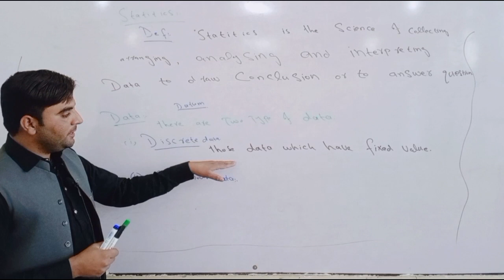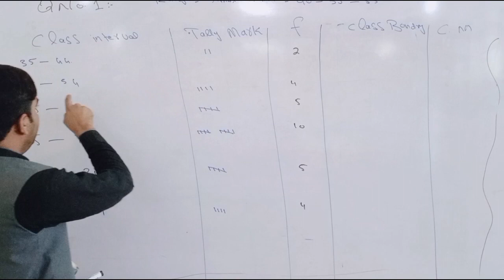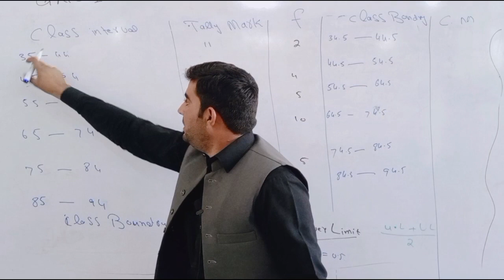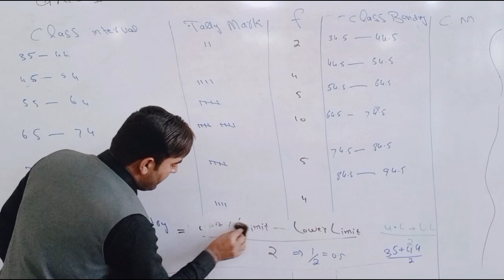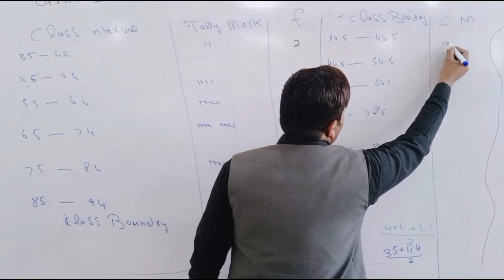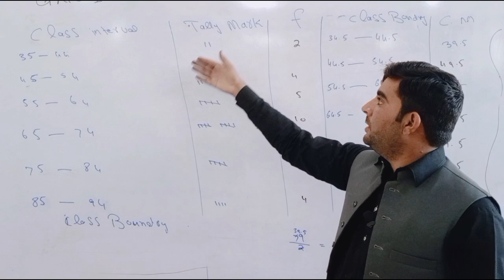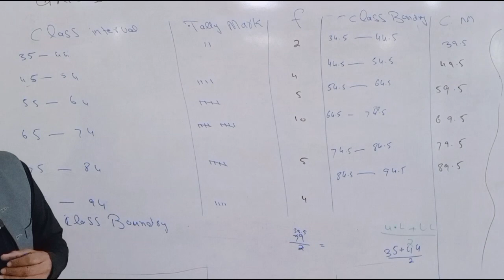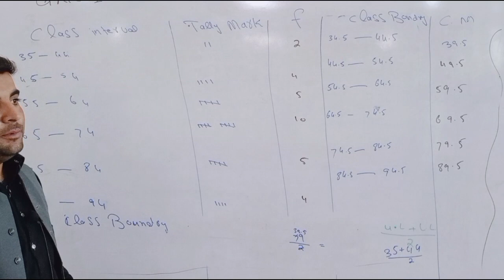Statistics,9th,10th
in this video we have discussed about basics of statistics that is mean median upper limit lower limit class boundary..